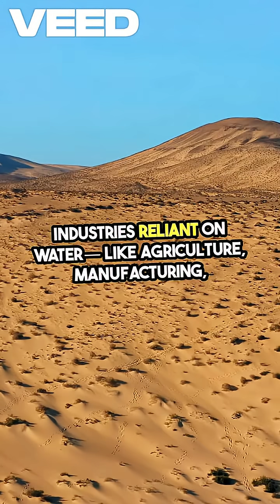What If Earth Had NO Water? The Shocking Truth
Imagine waking up one day to find that every drop of water on Earth — oceans, rivers, lakes, even the water in the clouds — has vanished. No more rain, no more life as we know it. In this eye-opening video, we explore what would happen if Earth suddenly lost all its water.

💧 What you’ll discover:

How Earth’s climate would collapse instantly

The rapid extinction of plants, animals, and humans

Why the air would become unbreathable

What Earth would look like without oceans

Could technology or science save us?

Join us as we dive deep into this chilling “What If” scenario and uncover the science, facts, and consequences of a waterless world.

What Happens If Earth Loses ALL Its Water? 💧

What if all the water on Earth disappeared in an instant? No oceans, no rivers, no rain — nothing. Here’s what would happen to our planet, our climate, and every living thing in just a matter of days.